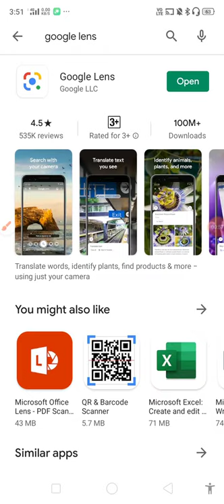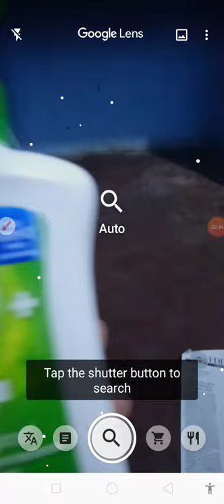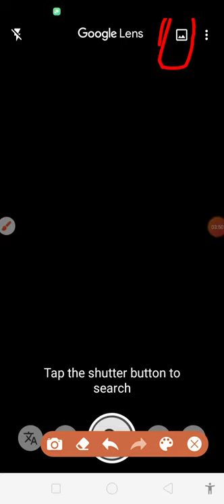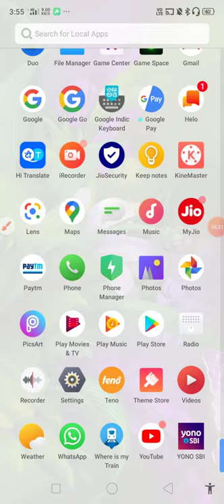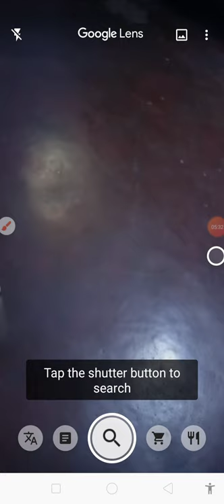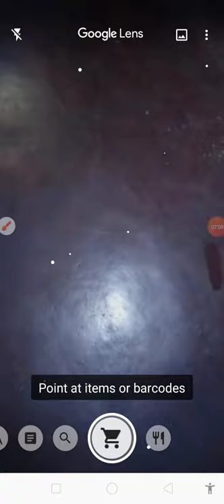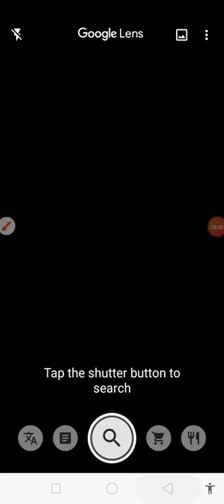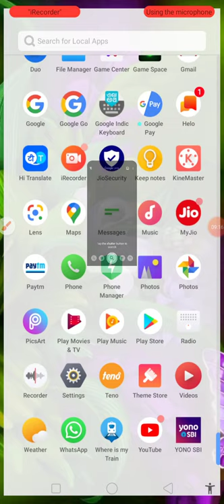how will english paper have to be changed in hindi with a pinch? let friends know and learn.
how will english paper have to be changed in hindi with a pinch? let friends know and learn.अंग्रेजी के पेपर को चुटकी के साथ हिंदी में कैसे बदलना होगा? दोस्तों को बताएं और जानें।